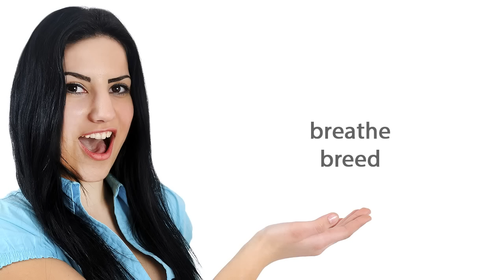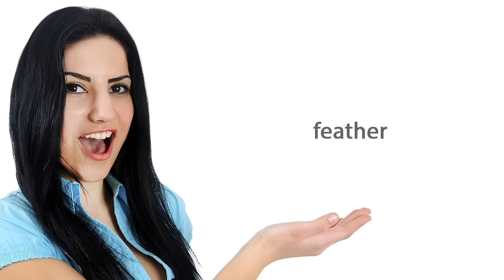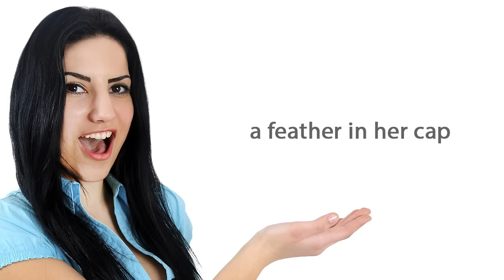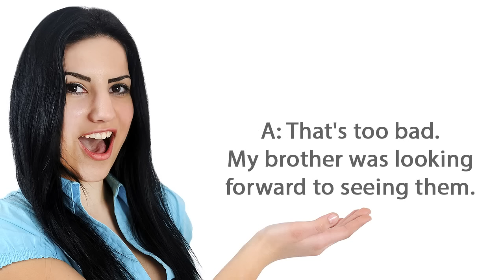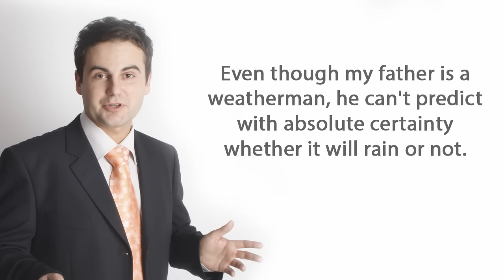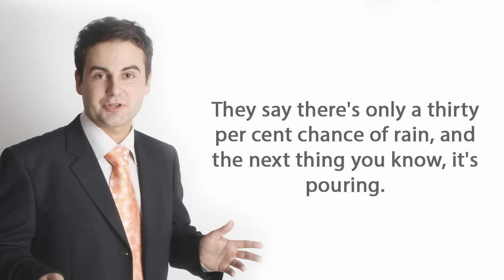ESLgold.com The Voiced TH Sound video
In this video ESL students will learn how to use the voiced TH sound in English.  ESLgold.com is the world's largest repository of free ESL learning resources, including, videos, examples, quizzes, tests, and tools. today and start learning English faster and easier than ever before!